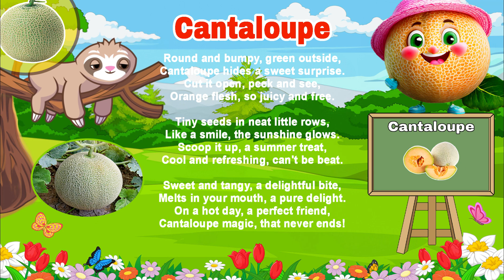Cantaloupe Poem for Kids | Kids Zone | Full HD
Cantaloupe: A Summertime Poem

This adorable poem celebrates the refreshing delight of a summer staple - the cantaloupe! Join us as we explore its round, bumpy exterior and sweet, orange surprise within.

The video will feature bright visuals and upbeat music to match the poem's cheerful tone. We'll see the cutting and scooping process, and close-ups of the juicy flesh and tiny seeds.

Get ready to be enticed by the poem's description and inspired to enjoy a slice of cantaloupe yourself!

This video is perfect for:

Children's channels
Food and healthy living channels
Educational channels about fruits and vegetables
Anyone who loves cantaloupe!